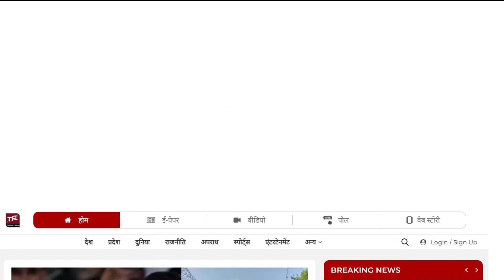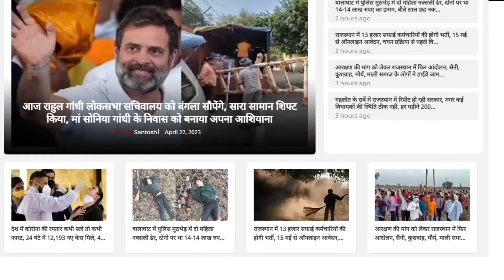Anju Meena को वापस लेने Pakistan से आ रहा है Nasrullah! || The Fact India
Anju Meena And Nasrullah

Kirodi Lal Meena का टूटा सपना! इनको मिला गृह मंत्रालय || Rajasthan Cabinet || Rajasthan Minister ||